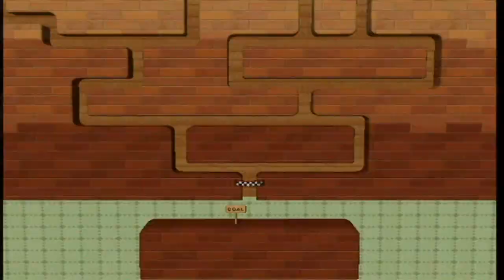Wii Party - Board Game Island (Play movies 07)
유튜브 채널 (켠왕TV & KyeonwangTV ) 입니다!
'구독' 눌러주시고 많이 시청하러 오세요 :-D

Wii Party - Paly Moives Let's Play !!.
플레이는 아재컨이라 늘 너그럽게 봐주시길..(Plz, Watch it with generosity) 아재도 게임한다!
그럼 재미있게 봐주시고 다음 영상에서 뵙겠습니다.